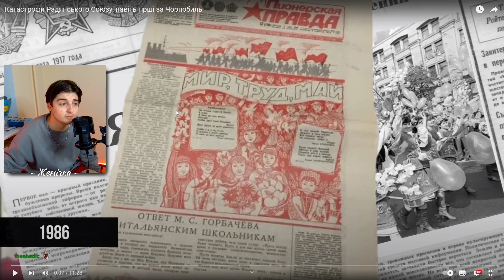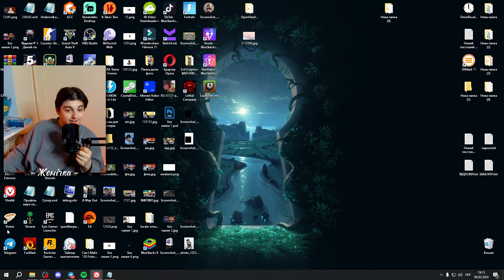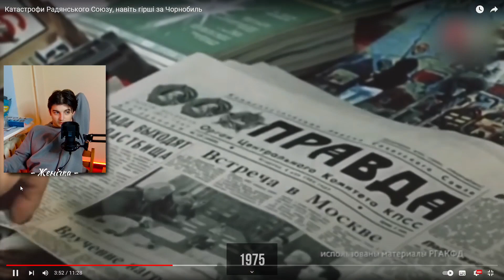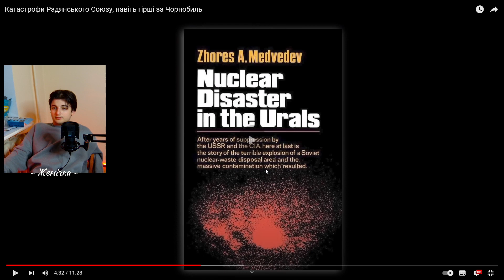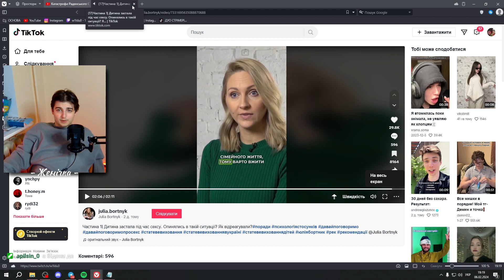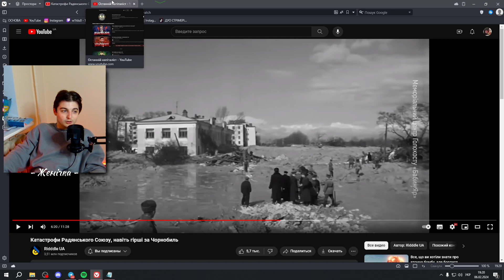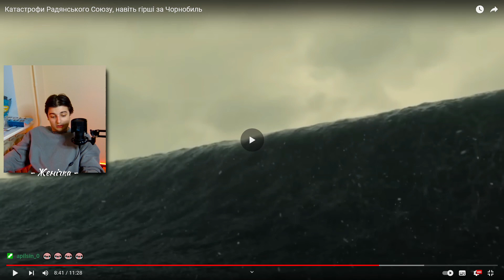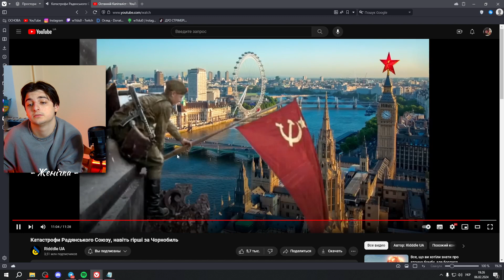ЖЕНІЧКА ДИВИТЬСЯ: Катастрофи Радянського Союзу, навіть гірші за Чорнобиль